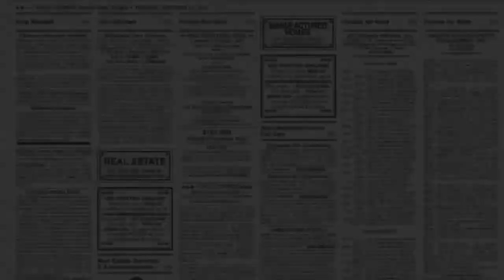More rain raises flood concerns